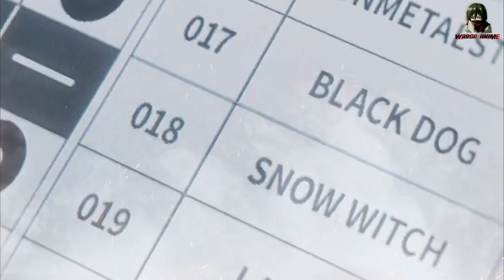BARETTA LEPAS KENDALI & VELDORA MELAWAN MUSUH TERKUAT - Tensei Shitara Slime Datta Ken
WN EXTRA CHAPTER PART 23
Disini kita akan diperlihatkan pertarungan Baretta hingga Berutal & Veldora melawan musuh terkuat di dunia itu. dan langsung saja simak videonya...